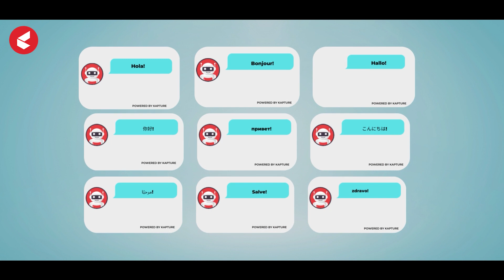Tech Talks with Kapture CX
In order to accomplish our vision—to redefine customer service with cutting-edge CX technologies, we keep pace with the rapidly changing tech landscape. By combining various learning strategies and maintaining a curious mindset, we aim to deliver an exceptional experience at every customer interaction by leveraging the hottest tech in the market .

Already investing heavily in technologies like AI, ML, NLP, etc, and working with the best in the business, we truly believe that we are building the future of the CX world and trailblazing toward a better tomorrow.

We are in conversation with the heroes of Tech at Kapture CX, tune in to listen to what's new at Kapture CX!